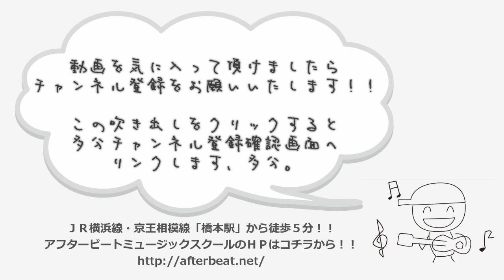【White Christmasを演奏しよう 3/5】ベース編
クリスマスのド定番曲、ホワイトクリスマスのバンドアレンジを
練習音源、楽譜付き、更に解説動画もセットでお配りします！！

３本目のこの動画ではベースの解説。
かなりゆっくりなフレーズなので
難易度はそんなに高くないのですが
ポジションチェンジが多いので覚えるのが大変かも知れません。

また、解説でも言っているように運指をしっかり素早く行わないと
フレーズが途切れがちになってしまうので
ゆったりとおおらかな演奏が出来るように
意識をしてみてくださいね。

楽譜や音源はコチラのブログ記事からダウンロード！！

スマートフォンやタブレット端末は
コチラから直接PDFで楽譜が見れます。

【TAB付クリスマス特別企画】